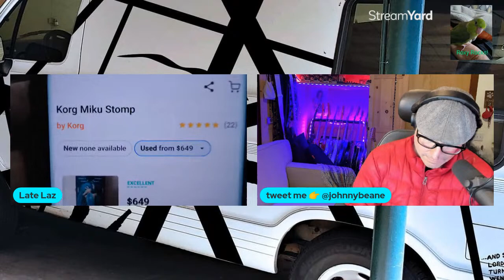NORMAN'S RARE GUITARS - FOUND this GEM among the DIAMONDS!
Music Therapy Laz here... with Limón (aka Tickles) 🐦... my new little buddy!
THANKS for watching our videos and don't forget to HELP us grow... SUBSCRIBE... LIKE 👍... SHARE ↗️... hit the NOTIFICATIONS BELL 🔔 (choose ALL notifications) and leave a COMMENT, ask me a Question, make a GEAR & DEMOS or a GUITAR MODS SQUAD video request, or request to come on the show as a guest...  I'll do my best to respond as soon as possible!

*Channel Membership coming soon!

A Flying Pickle Productions ©

On this GEAR & DEMOS SHOW... I'm going to demo this cool guitar I found at Norman's Rare Guitars last week!  I couldn't resist it at the piece it was listed considering most everything in that store is really expensive! Of course, people trade some of their guitars for other guitars and Norm doesn't really need to make big bucks on something like this, said the cashier... and even though it's vintage, it's not his usual fare...but for me this was a find! There is just something about this guitar... it's got MOJO! with it's vintage naturally aged lacquered maple neck and fretboard, Fiesta Red like color with the coolest looking pickups in the neck and bridge position with the one in the middle an early Silver Lace Sensor... this made in Japan relic had me thinking, Andy Summers Red Strat Walking On The Moon... well at least that's how I felt! Hope you all enjoy this NGD... it's honestly the 1st time I'll be plugging this into an amp!

If you haven't seen some of my other shows like GEAR & DEMOS SHOW Live Streams, NAMM Show coverage, Guitars and Grub Episodes, Guitar Center Stealth Demos, Original Music etc, etc... go check those out at my Playlist Section!

And... when you get really bored...🤪... you can go check out some of my other friends at their channels, too...

The Godfather of YouTube... one of the biggest influencers of other channels on YouTube... and one of my good friends, not to mention the biggest supporter of my channel...

Henning Pauly's HP-42 Studio videos were the very first I saw on YouTube about Gear... so yes... it's Henning's fault I have G.A.S.  (Gear Aquisiton Syndrome). For the most in depth reviews of Gear, check out his channel here...

Phil Mcknight's another early influencer of my YouTube channel, my G.A.S., and of course Modding Guitars! Phil's awesome videos give me the confidence to try all this crazy stuff!

And there's my Canucklehead brother, Ben Coombs, from the Great White North of  Canuckistan (that's Canadia for the uninitiated)...

Ben and Phil greatly influenced my interest in LPD Pedals... if your haven't discovered them yet... oh boy... get your wallet out and prepare for G.A.S.

And of course there are many, many, many... other YouTube Influencers out there giving me G.A.S. here are a few more if you haven't yet discovered them ...

And don't forget my buddy Jeff's channel, The Metal Head Hippie, if you want to listen to some cool covers and original music by this awesome musical community ...

Hope this home studio recording and guitar journey of mine spurs others to do the same!

Thanks again for watching... and remember... The Secret to Tone is in the Mind...
But the Feel comes from the Heart...
Put them together and make some music, man! Rock On!